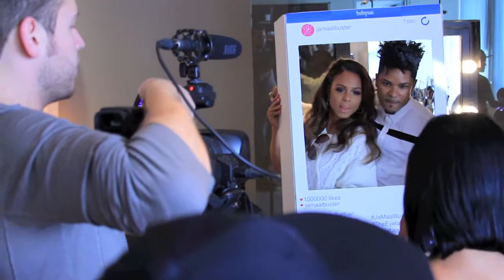Beauty is Love Grammy Gifting Suite with Christina Milian & AJ Crimson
Beauty is Love Grammy Gifting Suite with Christina Milian and AJ Crimson